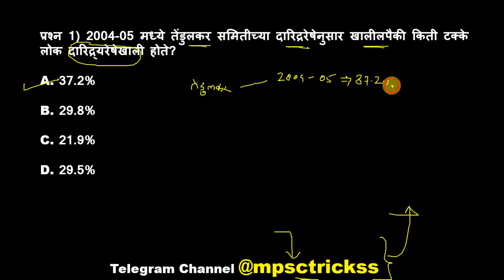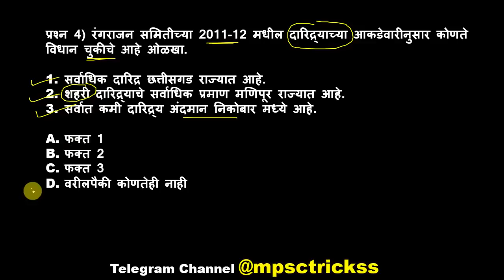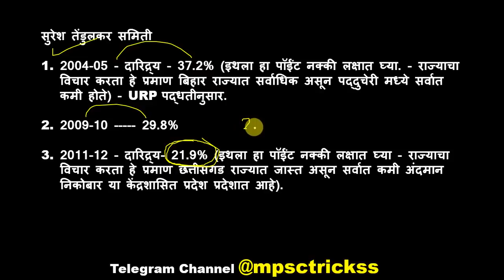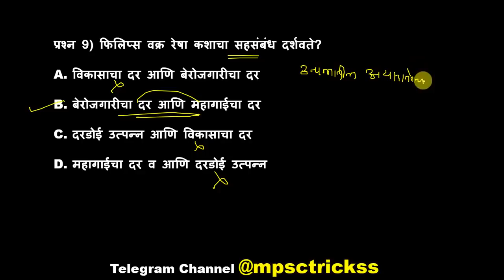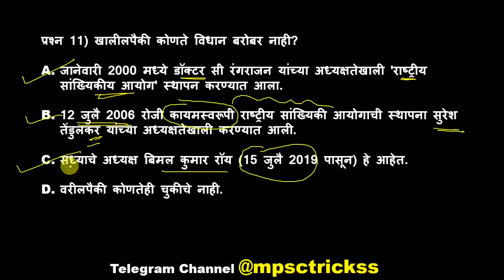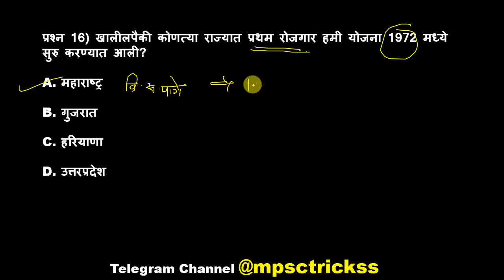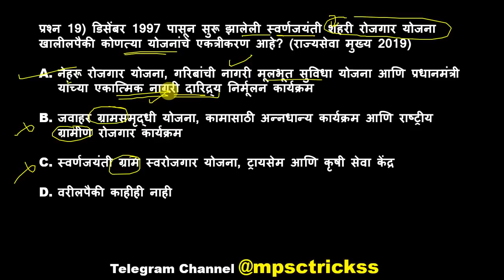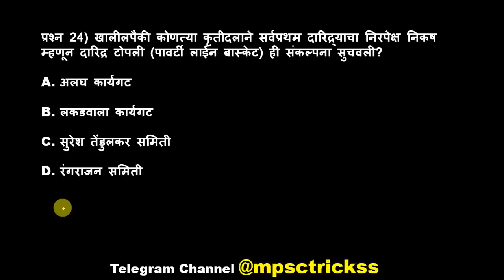कम्बाईन पूर्व टेस्ट सिरीज / MPSC Economics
Mpsc history
Mpsc Tricks